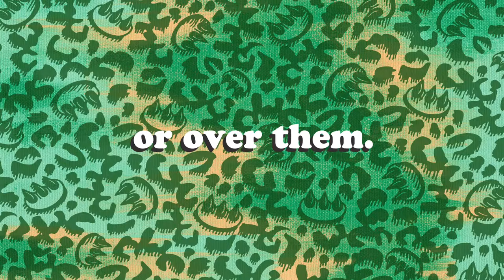Vans X Claw Money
Check out the latest Vans Girls collaboration for the Fall Collection with Claw$